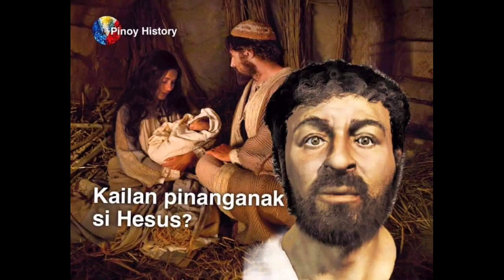Kailan Ba Ipinanganak si Jesus?